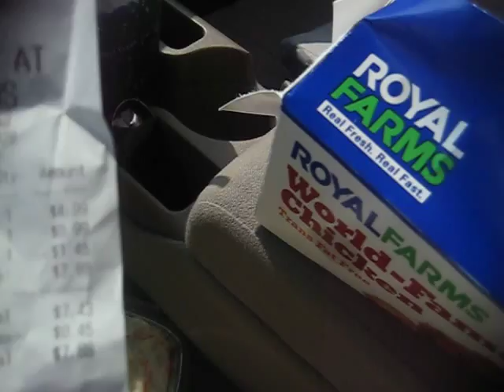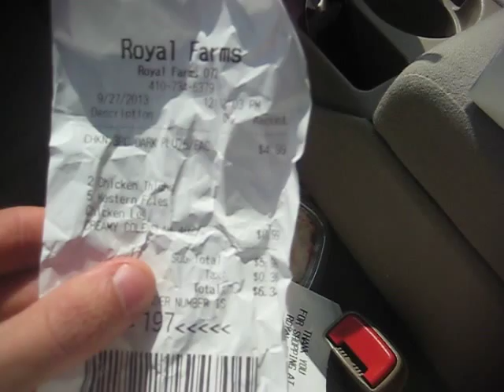Fried chicken meal from Royal Farms in Churchville, Maryland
I finally decided to try Royal Farms' chicken. I got three pieces with western fries, a roll and coleslaw. Before I got my food, I put about 5 gallons of gas in my car.